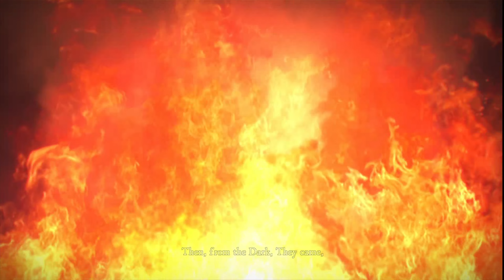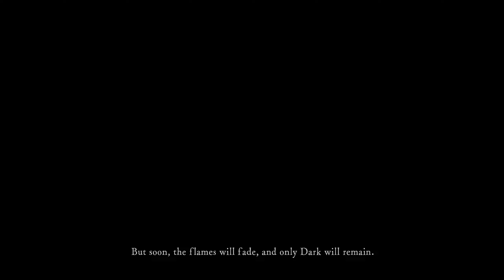The Chosen Undead | Bow Only Dark Souls Remastered Episode 1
Wizards everywhere! So many wizards...

Time Stamps:
Character Creation - 0:00
Intro Cinematic - 0:35
Undead Asylum - 5:41
Asylum Demon - 10:18
Firelink Shrine - 12:07
Undead Burg - 13:37
Bucket Petting Merchant - 14:30
Undead Burg - 15:13
Wizard Demon - 21:56
Recap Outro - 23:40